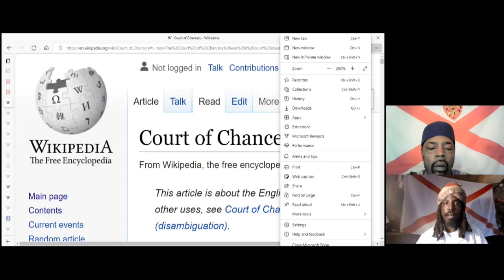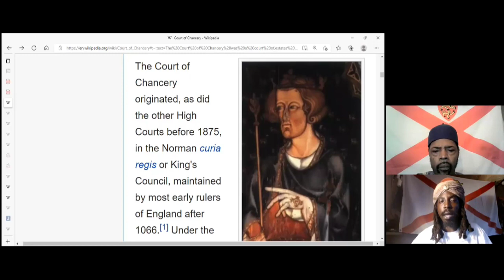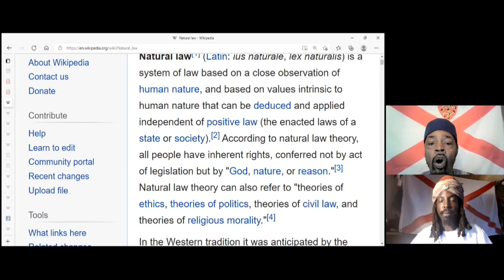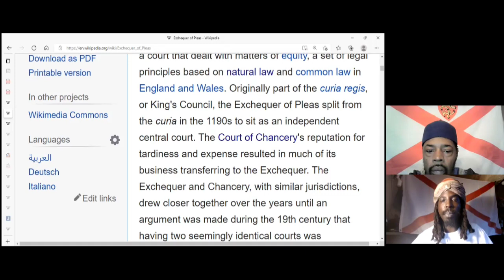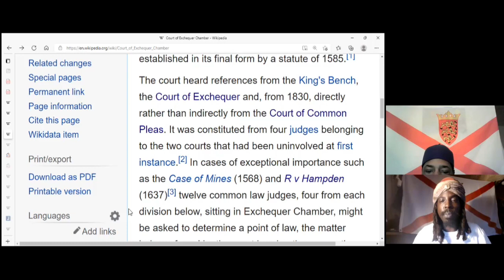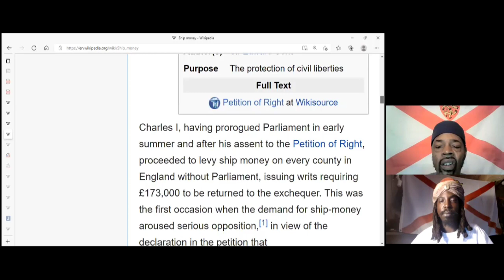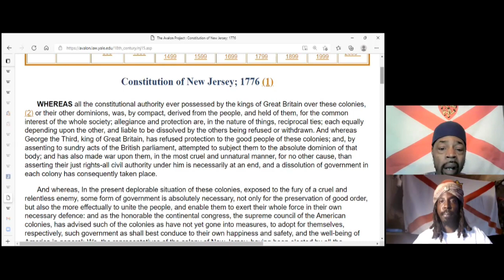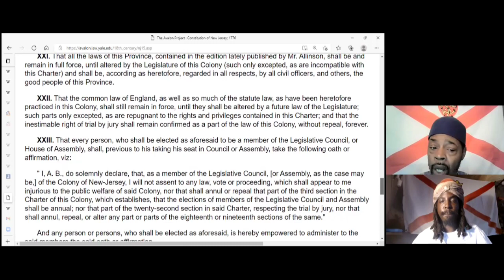Part 2. Moorish Americans, listen to Taj Tariq your Leader concerning your lost English history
If anyone have further questions and would like a One on One consultation, email The Third Temple English Church to set up a live zoom meeting with one of the Archbishops.